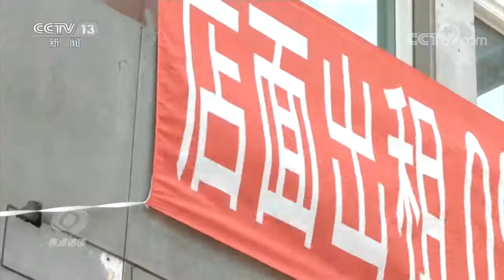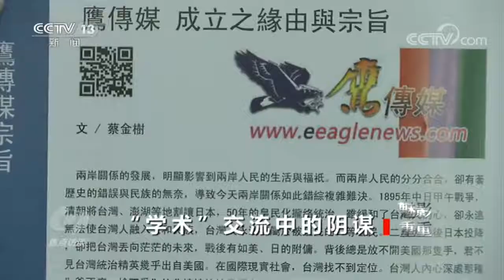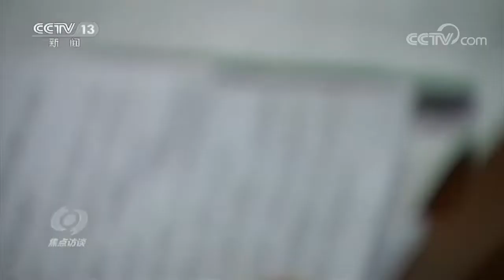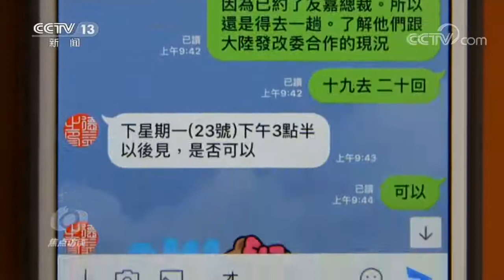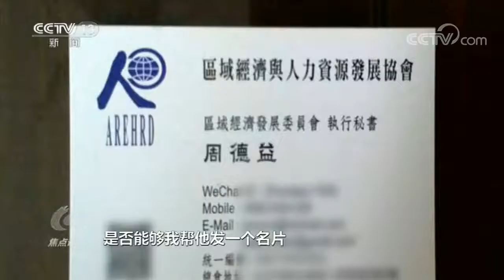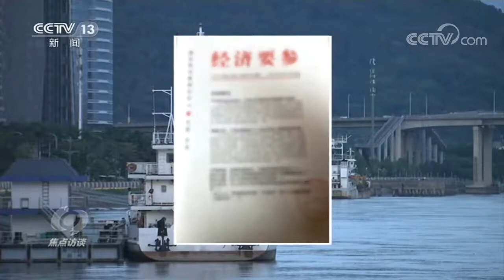2020 10 13 Tsai Chinshu and Shih Chengping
CCTV 13 Focus Talk